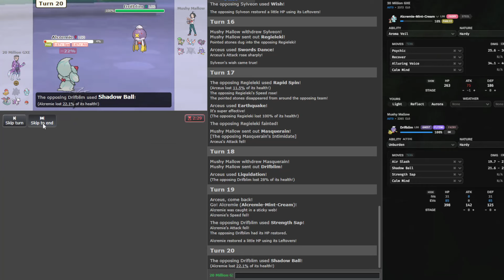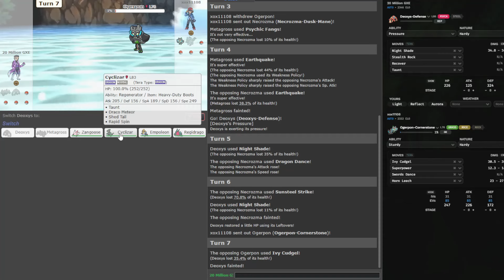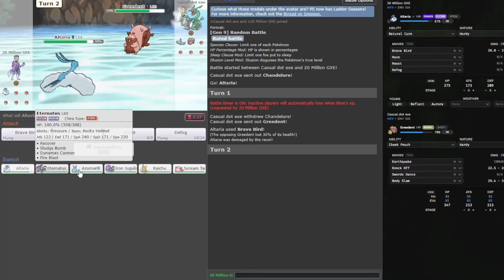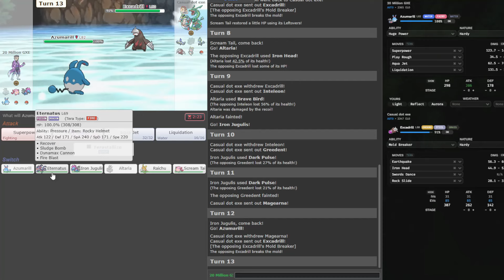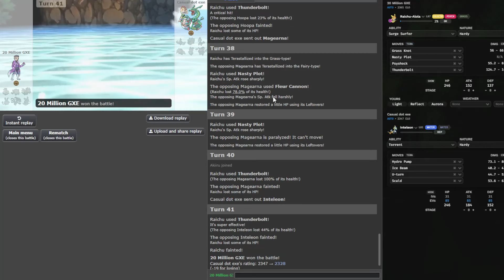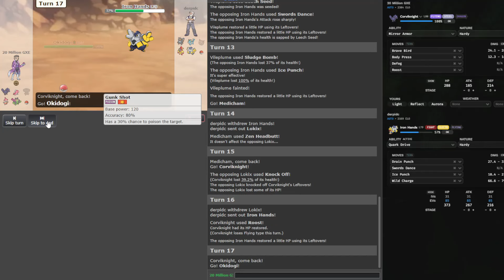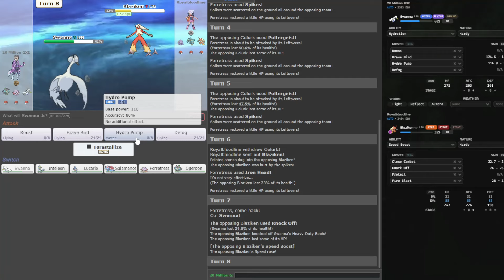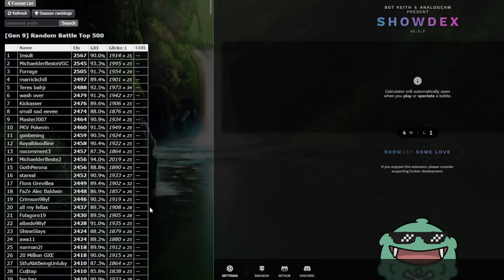Ascent to Silver - Random Battle Ladder Climb 90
A spent a little too long switching the guys in second and third on the podium to make this thumbnail make sense

00:00 Battle 1
05:48 Battle 2
10:02 Battle 3
17:47 Battle 4
22:15 Battle 5